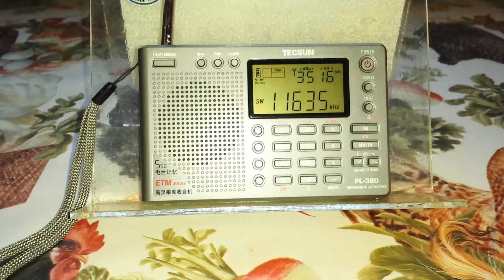China Radio International - 11.635 kHz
Emissora: China Radio International.
Frequência: 11.635 kHz (25m).
Localidade: Beijing - CHN.
Receptor: Tecsun PL380.
Antena: prolongador da antena telescópica do Tecsun PL606.
SINPO: 44454.